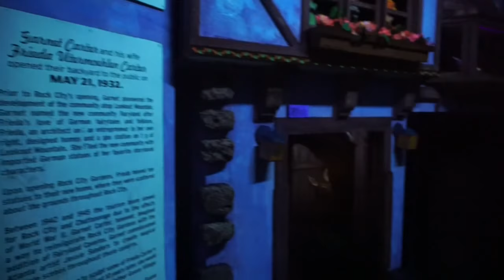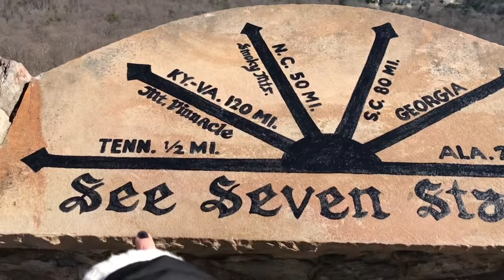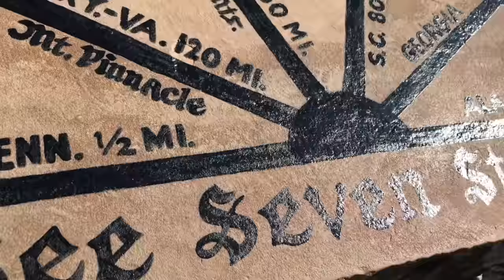Tennessee / travel vlog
Chào mọi người hy vọng mọi người sẽ thích video này của mình nha.